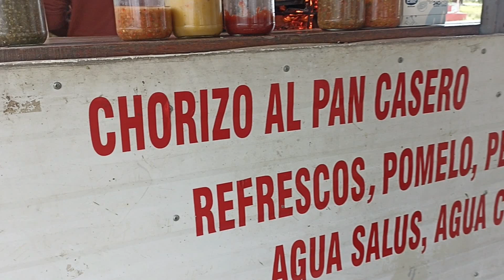Choripan aleatório na Ruta 5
Vamos encarar uma das comidas típicas do Uruguai, em um lugar aleatório da Ruta 5, que uma das rodovias mais importantes do país. A Ruta 5 liga, por exemplo, Rivera a Montevidéu.